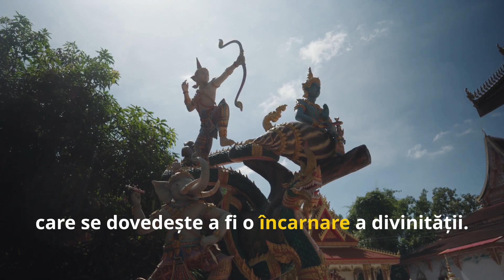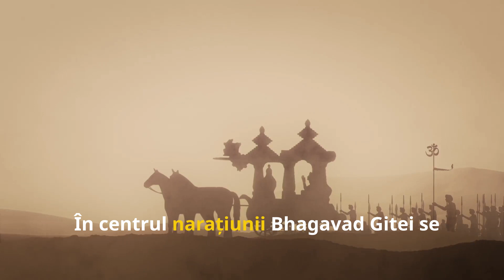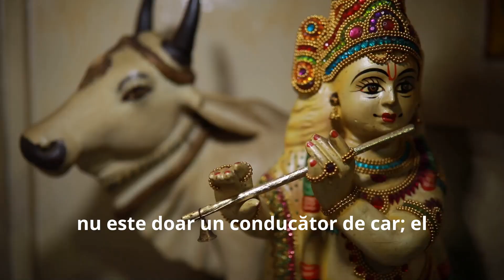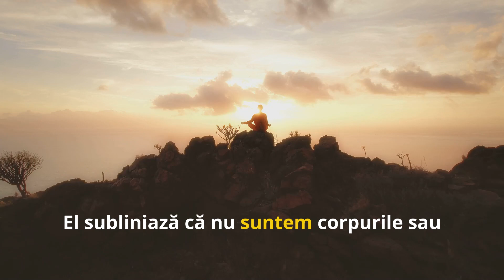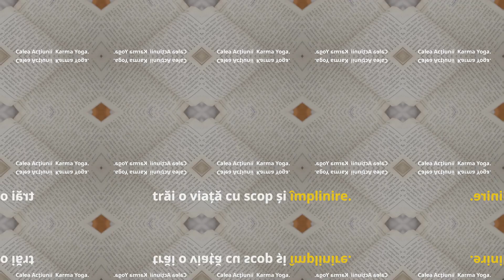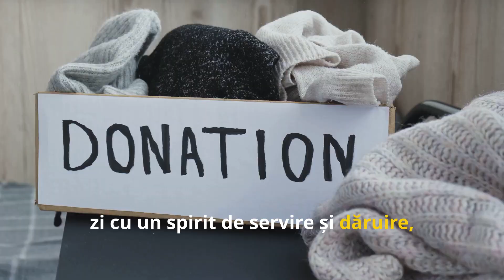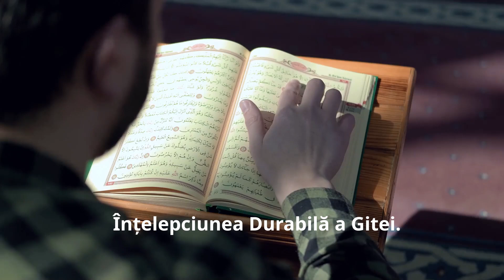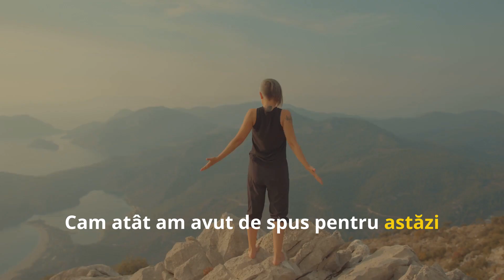Bhagavad Gita: Înțelepciunea veșnică - explicată simplu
Bhagavad Gita: Descoperă Înțelepciunea veșnică

🌟 **Explorați Înțelepciunea Eternă a Bhagavad Gita** 🌟

Alăturați-vă nouă într-o călătorie transformatoare prin învățăturile profunde ale Bhagavad Gita, unul dintre cele mai respectate texte spirituale din istorie. În acest videoclip, ne adâncim în esența vieții și a morții, așa cum sunt explicate de Lordul Krishna prințului Arjuna pe câmpul de luptă din Kurukshetra.

🔍 **Ce veți descoperi:**
- **Roata Samsara**: Înțelegeți ciclul vieții și al morții.
- **Cele Trei Guna**: Aflați despre calitățile care ne influențează acțiunile și gândurile.
- **Căi de Creștere Spirituală**: Explorați Karma Yoga, Bhakti Yoga și Jnana Yoga.
- **Scopul Vieții**: Descoperiți cum să găsiți pacea și bucuria prin practici spirituale.

Acest videoclip este perfect pentru oricine dorește să aprofundeze înțelegerea scopului vieții și a căilor spirituale descrise în Gita. Fie că sunteți nou în aceste învățături sau le revedeți, veți obține perspective valoroase pentru a trăi o viață plină de sens.

🔔 **Abonați-vă** pentru mai multe explorări ale înțelepciunii antice și creșterii spirituale. Nu uitați să apăsați pe clopoțel pentru a fi la curent cu cele mai noi conținuturi!

🙏 **Vă mulțumim că vizionați și faceți parte din comunitatea noastră!**

Această descriere evidențiază temele principale ale Bhagavad Gita și invită spectatorii să se implice în învățăturile sale.